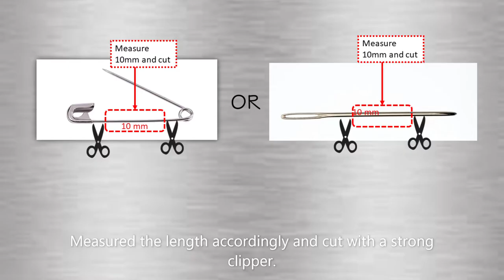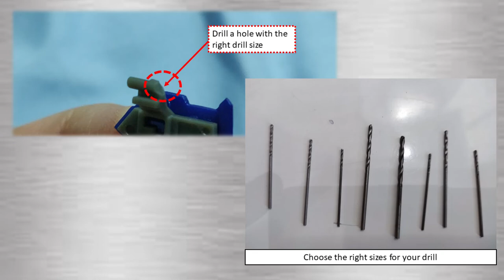Budget Friendly Way to Fix Broken Gunpla / Gundam Peg Joint / Parts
Hi all, I am sharing on budget friendly way to fix gunpla/ gundam metalbuild broken peg joint.

2. PVC Solvent Cement : From MR. DIY available in (Singapore or malaysia)

3. Metal Rod 1-2mm Diameter or Needle/ Safety Pin (Depends on the diameter of the hole)

4. Carving Bench Clamp Drill Press